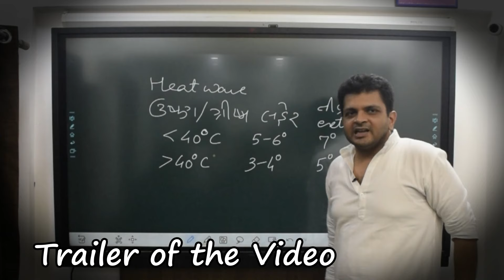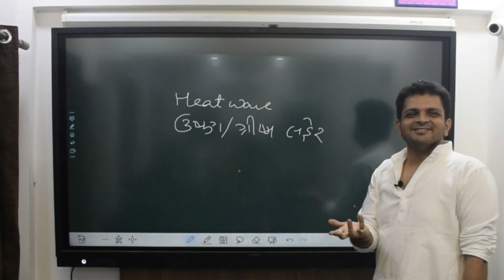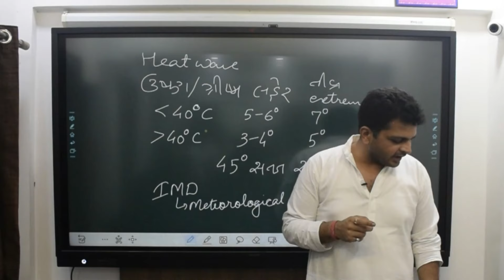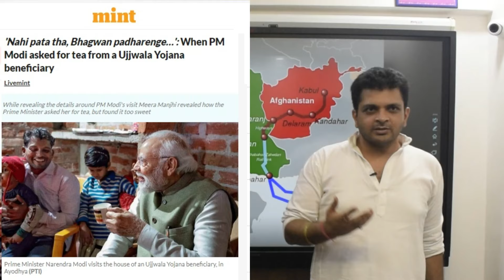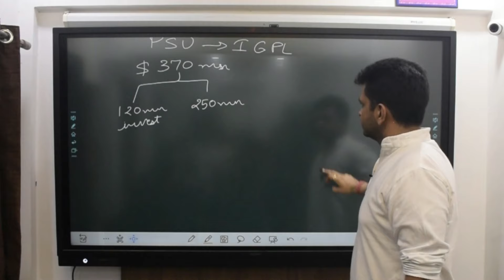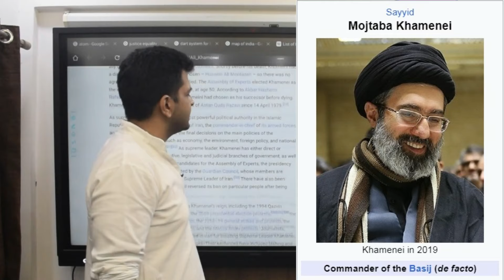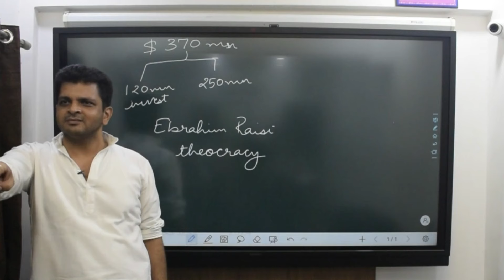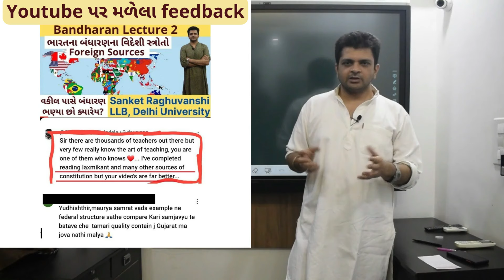Current Affairs Lecture 4 | Heatwave Chabahar Iran | Explained by Sanket Raghuvanshi GPSC UPSC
Heatwave એટલે શું?
ઈરાન નું ચાબહાર બંદર કેટલું મહત્વપૂર્ણ છે ભારત માટે?
ઈરાન ના રાષ્ટ્રપતિ ના મૃત્યુ થી શું પરિવર્તન થશે?

JJ Tutorials
Building Careers Since 1980
bandharan in gujarati mega lecture
bandharan in gujarati mcq
bandharan in gujarati gpsc online
bandharan lecture in gujarati
bhartiya samvidhan in gujarati language
bharat nu bandharan gujarati gpsc online
bharat nu bandharan gujarati police constable
bharat nu bandharan upsc in gujarati
indian constitution in gujarati
best classes for gpsc
best online classes for gpsc
best classes for gpsc in rajkot
best classes for gpsc in gujarat
gpsc free classes
upsc free online classes in gujarati
bandharan one liner in gujarati
bharat nu bandharan best book in gujarati
bandharan revision gpsc online
indian polity in gujarati
indian polity by laxmikant in gujarati
indian polity and constitution of india in gujarati
bandharan gujarati lecture